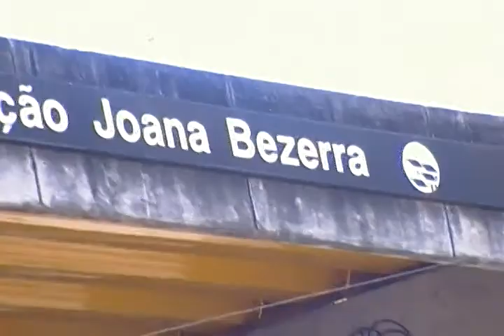Evangelista Francisco Parada Gay x Seca em São Paulo 01/04